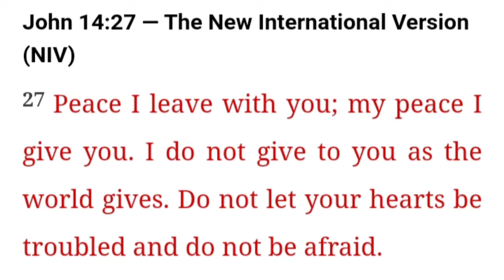John 14:27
John 14:27